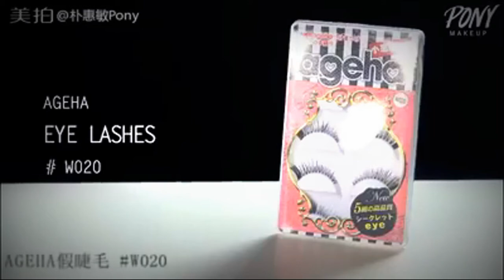MAKE UP - CONCERT PONY MAKEUP TUTORIAL EVERY DAY 2016 - PONY MAKE UP FOR FRI